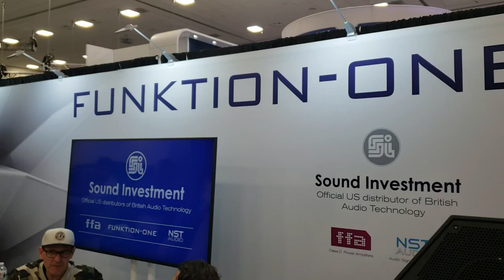FUNKTION-ONE at NAMM 2019